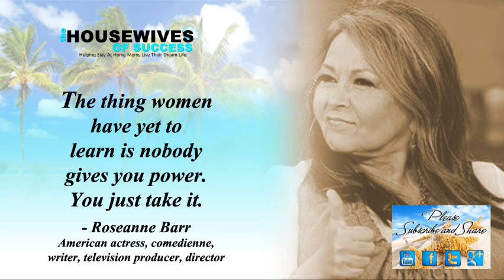Video Quotes | Successful Women - Roseanne Barr Quote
Roseanne Barr (born November 3, 1952) is an American actress, comedienne, writer, television producer, director.